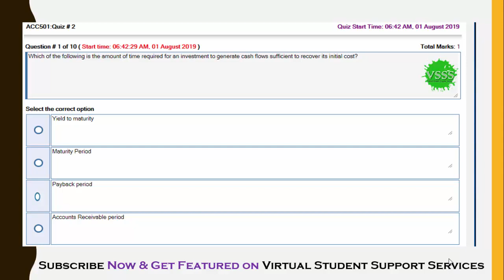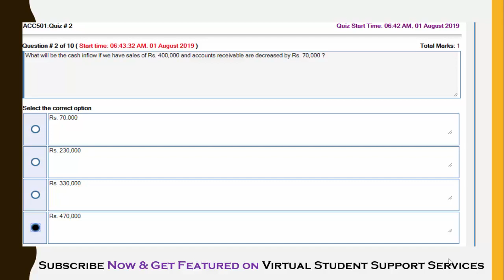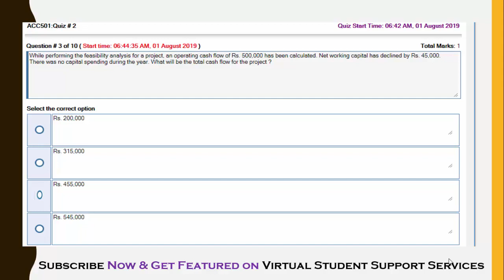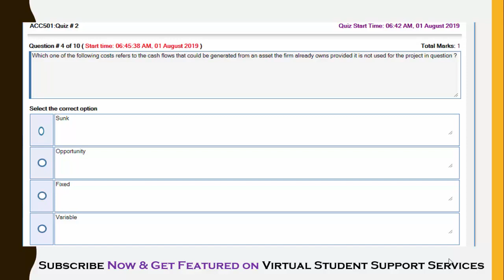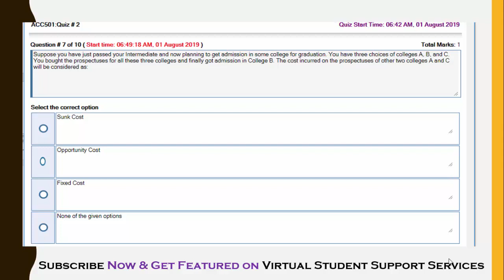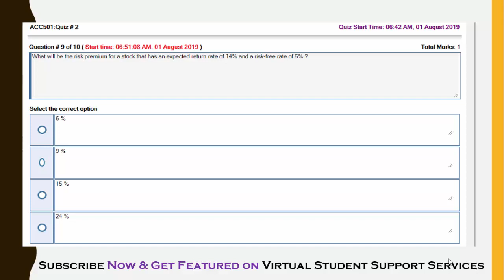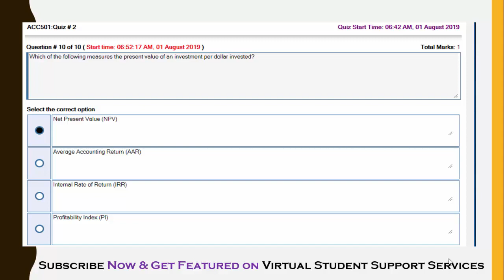SOLUTION Quiz No. 2 (ACC501 - Business Finance) Spring 2019